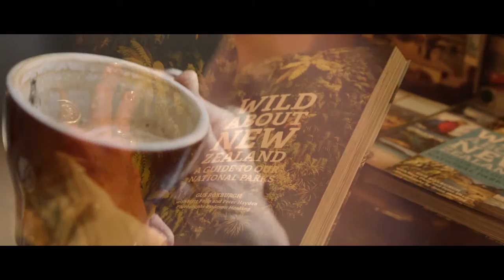ONE LANE BRIDGE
Sampling a New Zealand South Island summer holiday in Feb '15 with my fiancée Toni.  Too much nature is never enough.

Soundtrack | Ariane by Tony Anderson.

Camera | Canon 5DmkIII.  Go Pro Hero 2 footage courtesy Richard Van Nieuwkoop of

Editing  |  Premiere Pro, After Effects, Lightroom, Photoshop & LRTimelapse 3